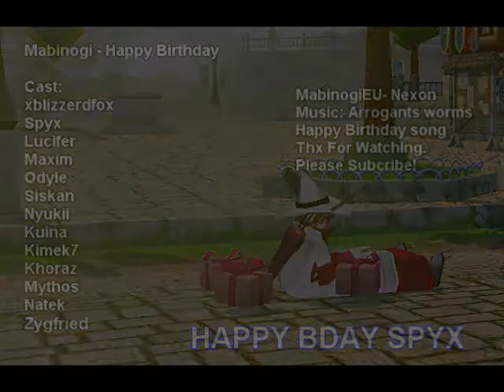Mabinogi - Happy Birthday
Lucy and blizz are back to sing you a happy song

Happy Birthday Spyx :D